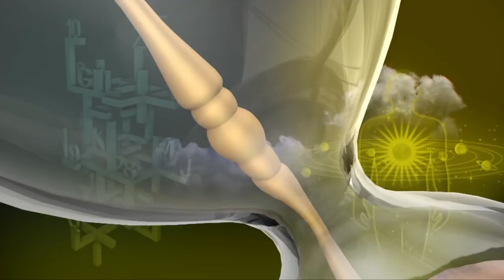இன்றைய ராசி பலன் | Indraya Rasi Palan | தினப்பலன் | Mahesh Iyer | 18/09/2019 | Puthuyugam TV